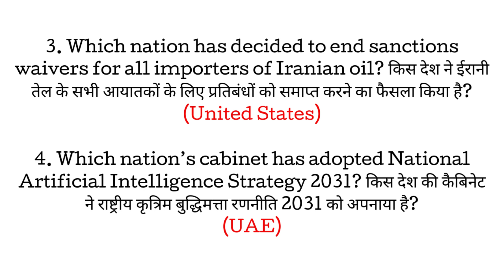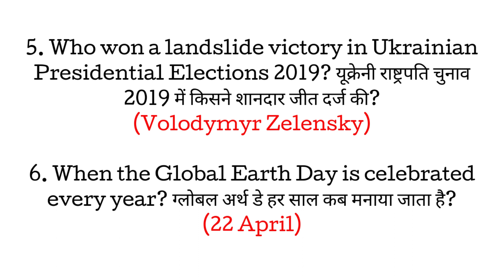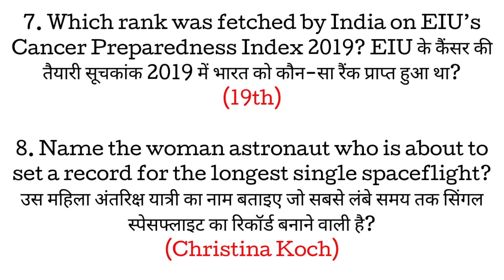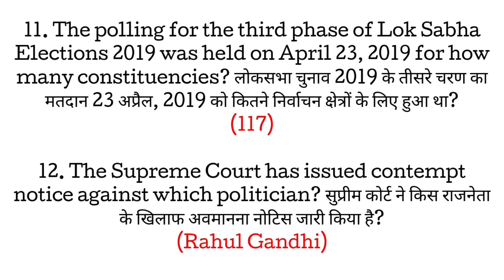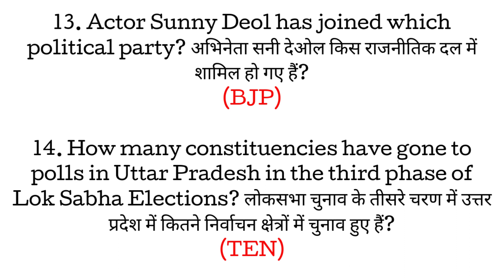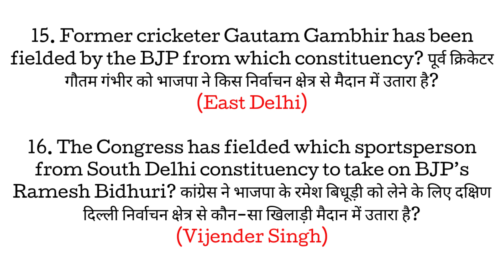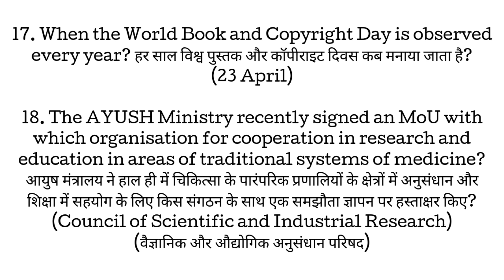20 To 23 April Current Affairs 2019 || Top One Liner Questions For All Competitive Exams